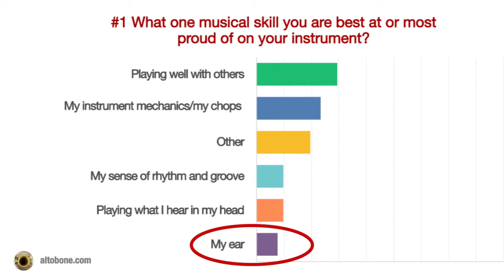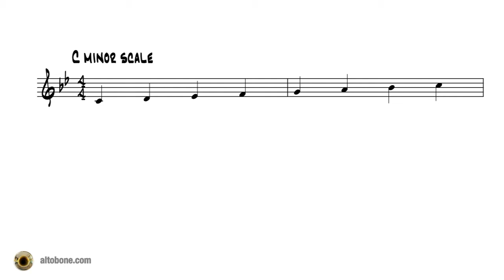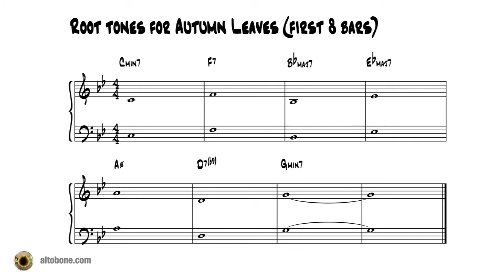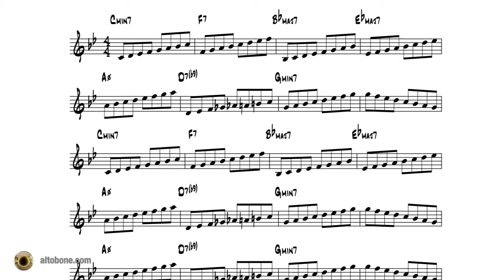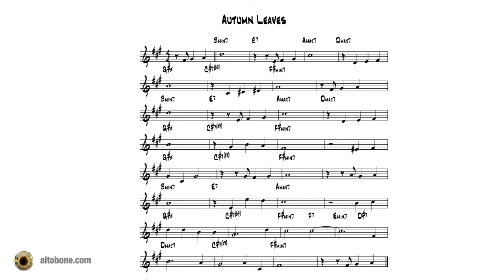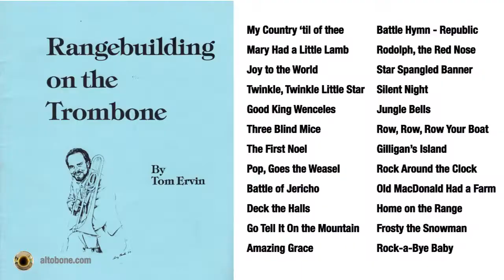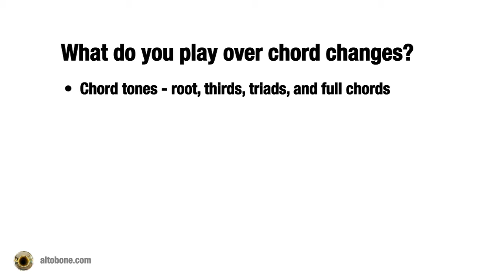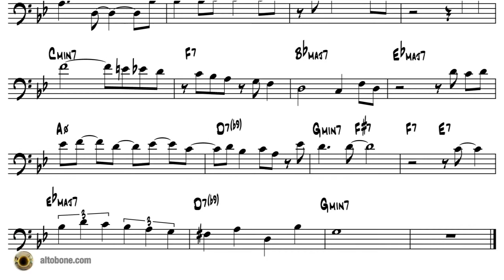Jazz Improvisation: What Notes To Play Over Jazz Chord Changes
How do jazz musicians know what notes to play over the chord changes as they improvise? To discover what musicians thought about that, I recently surveyed a few hundred musicians and asked them what musical skill they were most lacking. The number one answer was: knowing what to play over chord changes while improvising.

It's not surprising that the complicated skill of jazz improvisation breeds a lot of confusion on this topic. A widely followed practice of associating chords with scales has provided players with part of that answer, but as I demonstrate in this video, scale work is a means to the end, not the end in itself.

In this video, I demonstrate a natural and intuitive way to play melodic lines that align with the harmony of any tune. The secret is to have the music in your head so clearly that you can project it out of your horn at will. That is easier said than done, however. How do you know if the music is even in your mind to begin with? Singing, humming, or whistling is much more a direct connection to your musical mind than your instrument, so sing a phrase, then try to play it. How easy is that for you?

At the end of the video, I offer a 30-day challenge that will demonstrate to you the connection between singing and playing. The things I take you through in the video really will use that connection and in the end, work to help you hear what to play over chord changes.

The backing track to Autumn Leaves that I mention in the video can be found